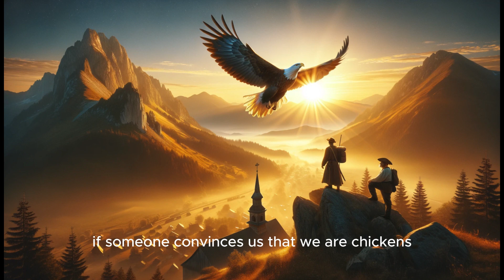parable "A glass of milk"and otherslife wisdom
Wise parables. A parable is a short story in an allegorical form, containing worldly wisdom, useful advice, and an example for yourself.
A parable is a short story from which you can get wise advice for your life.
The parable is advice that is difficult to refuse.
A parable is a story about our life, in the form of a fairy tale.
A parable is a fairy tale that can be applied in real life.
A parable is advice based on the example of other people’s lives.

Legends and parables of the Bible teach us to be kind, help people, and never offend anyone. They also teach us that we shouldn’t steal, we shouldn’t profit from other people’s things. You should always lend a helping hand and be loyal to your friends and loved ones. You need to be able to forgive insults and not keep anger to yourself.